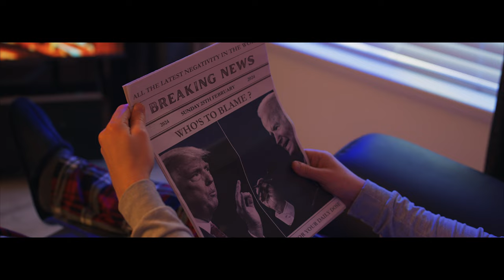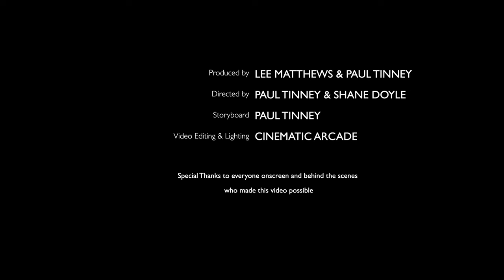Lee Matthews - Simple Man (Official Music Video)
LISTEN NOW

Written By - Lee Matthews
Produced By - Spout Studio
Music Video By -  Cinematic Arcade